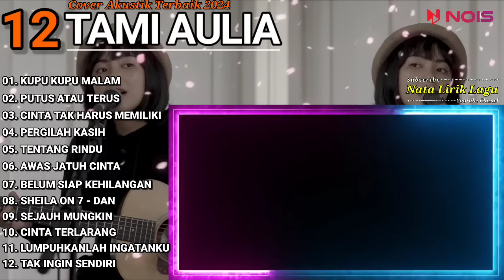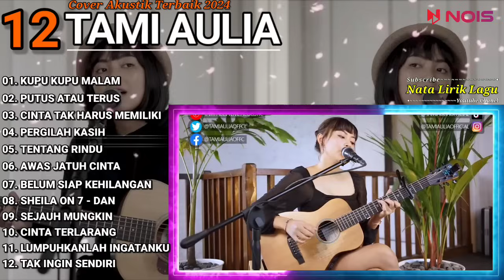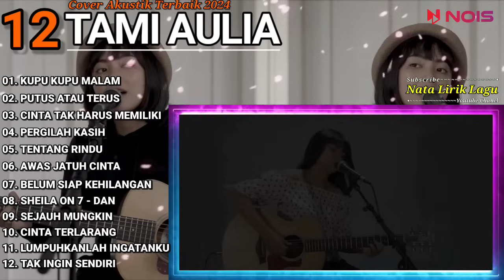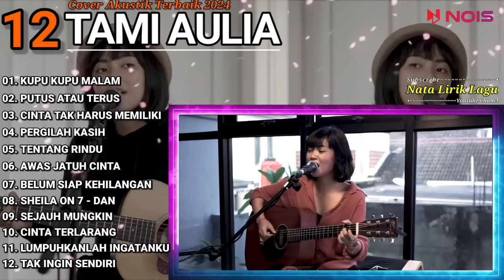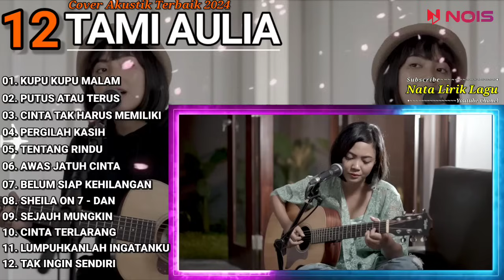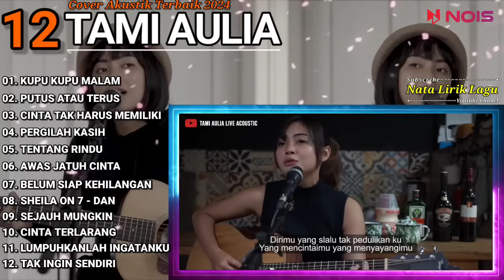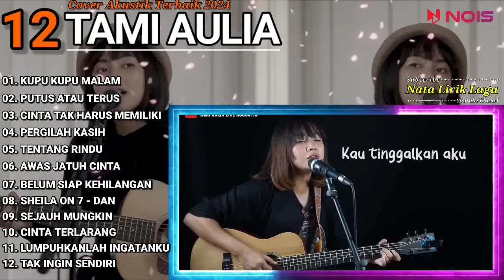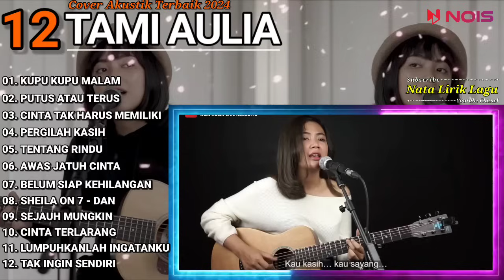Tami Aulia Cover Full Album -Kupu Kupu Malam | Cover Akustik Terbaik 2024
01. KUPU KUPU MALAM
02. PUTUS ATAU TERUS
03. CINTA TAK HARUS MEMILIKI
04. PERGILAH KASIH
05. TENTANG RINDU
06. AWAS JATUH CINTA
07. BELUM SIAP KEHILANGAN
08. SHEILA ON 7 - DAN
09. SEJAUH MUNGKIN
10. CINTA TERLARANG
11. LUMPUHKANLAH INGATANKU
12. TAK INGIN SENDIRI